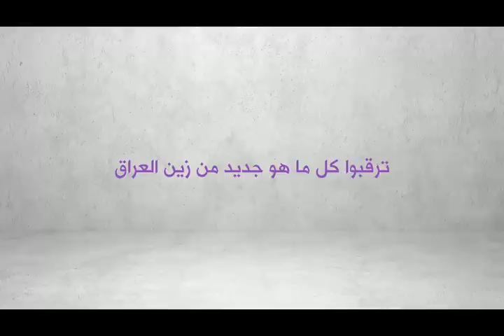فعاليات فريق زين العراق بمناسبة رأس السنة الميلادية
فعاليات فريق زين العراق بمناسبة رأس السنة الميلادية حيث تخللها توزيع جوائز وهدايا عديدة .